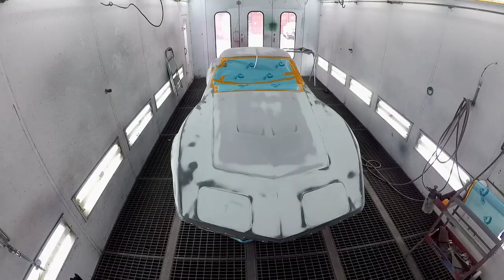1970 Chevrolet Corvette Stingray Paint and Polish Time-lapse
The months long body work, priming, painting, and polishing of a 1970 Chevy Corvette is chronicled in just 2 minutes.

Restored by Jeff Buchak at Paradigm Automotive Restoration in Sparkill, New York.

Shot & Edited by Jeff Einhorn.